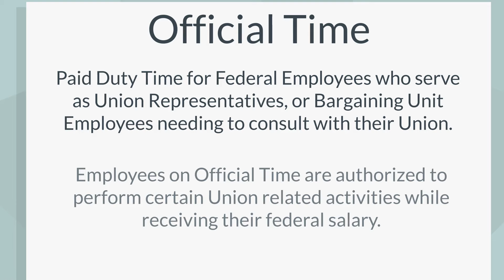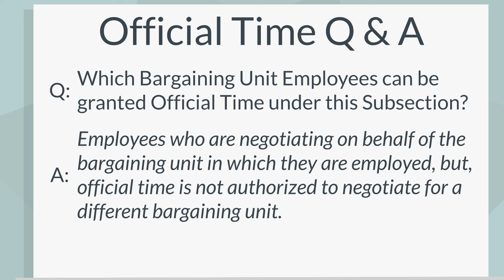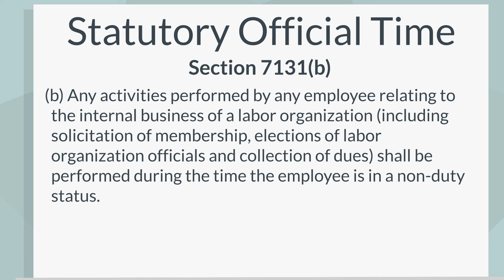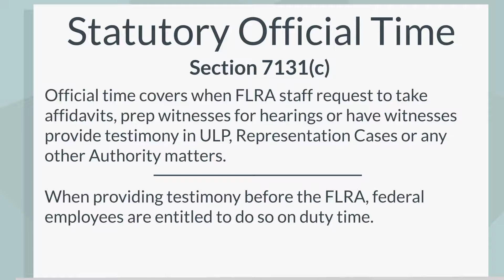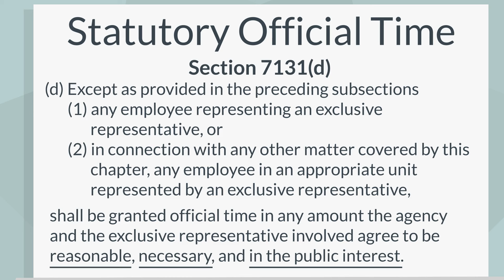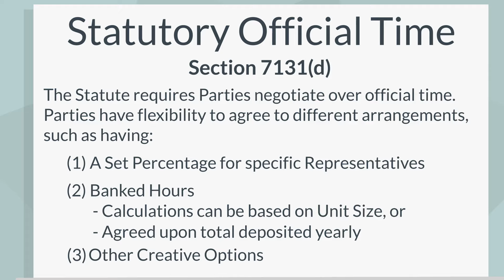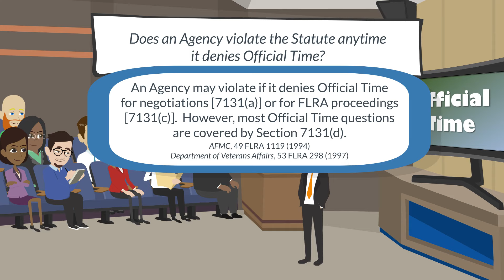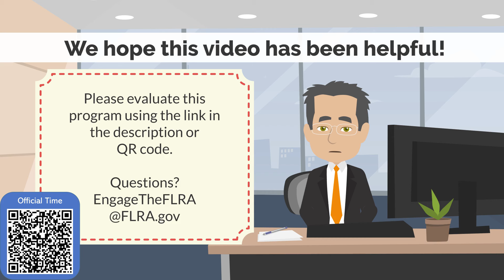Official Time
The FLRA discusses Official Time under the Federal Service Labor-Management Statute.

0:00 - Introduction
0:10 - Definition: Official Time
1:02 - Statutory Official Time Section 7131
1:11 - Section 7131(a)
1:30 - Q&A - Which Bargaining Unit Employees can be granted Official Time under Section 7131(a)?
1:52 - Q&A - What types of Activities are included in 7131(a) Official Time?
2:00 - Q&A - What about Travel Time?
2:10 - Q&A - What impact do representation petitions have on Official Time?
2:32 - Section 7131(b)
3:11 - Q&A - When Unions file reports, can Official Time be used?
3:27 - Section 7131(c)
4:11 - Q&A - How is Official Time scheduled?
4:50 - Section 7131(d)
5:30 - Official Time Negotiations/Types of Official Time Agreements
7:02 - Q&A - Does an Agency violate the Statute anytime it denies Official Time?
7:02 - Q&A - Does an Agency violate the Statute anytime it denies Official Time?
7:38 - Q&A - How are 7131(d) disagreements addressed and resolved?
8:06 - Q&A - What are representational purposes for Official Time under 7131(d)?
8:44 - Conclusion

Feedback?  Follow the QR Code at each video's conclusion.